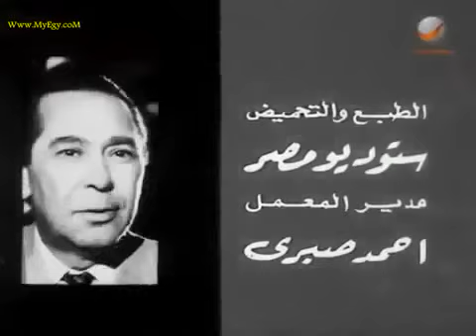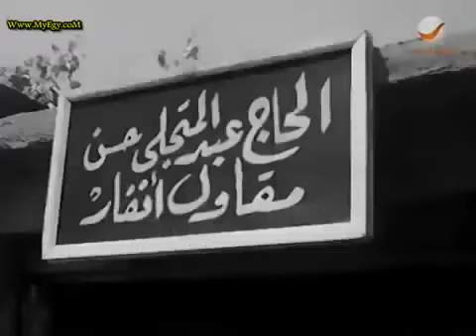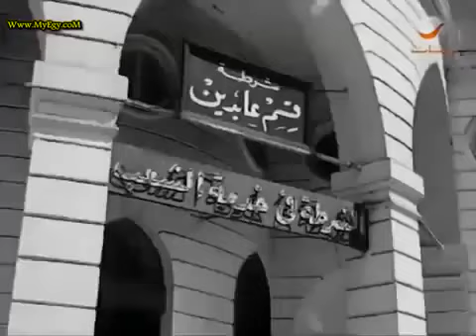Elhob w elthman - الفيلم المتميز (الحب والثمن)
video is uploaded and don’t hesitate to share your opinions with me in the
comments box !